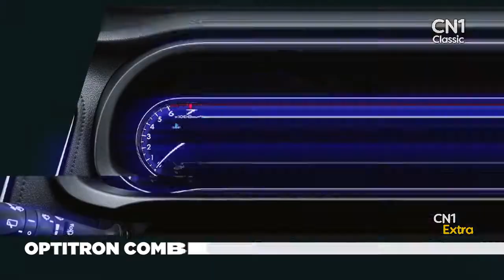CN1 Classic - Continuity and Ads - 3 October 2021